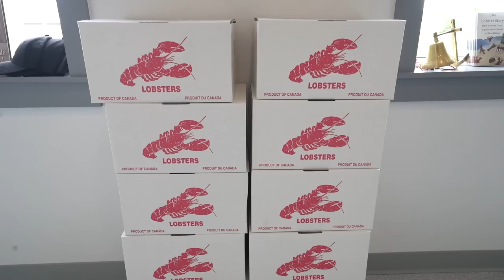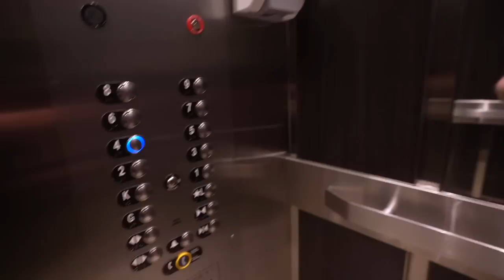Je découvre la vie avec Mike Ward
Je fais des vidéos